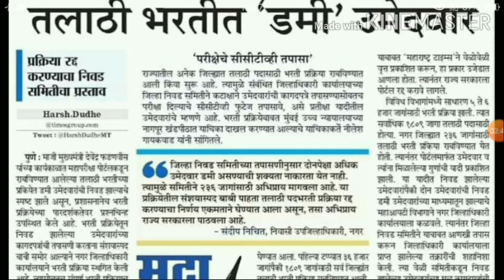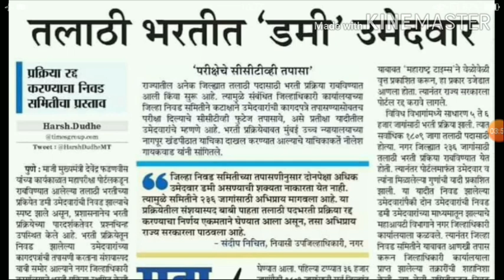तलाठी भरतीत गैरप्रकार || 1809 जागांची प्रक्रिया रद्द होणार || नव्याने होणार भरती प्रक्रिया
महापरिक्षा पोर्टल द्वारे झालेली 1809 जागांची तलाठी भरती प्रक्रिया वादात सापडली आहे
पहा सविस्तर